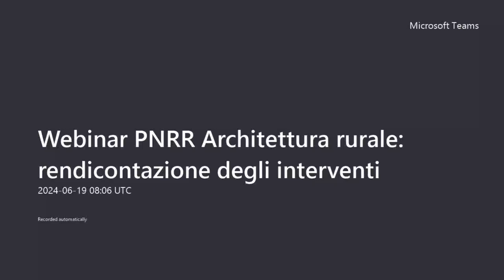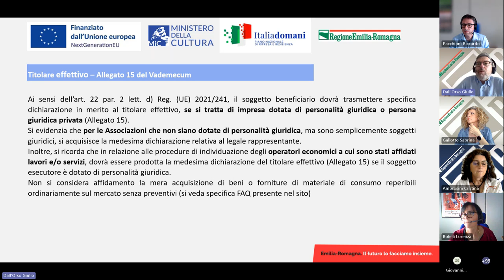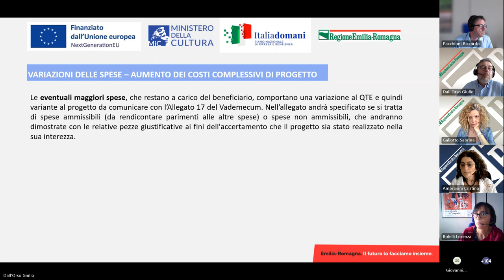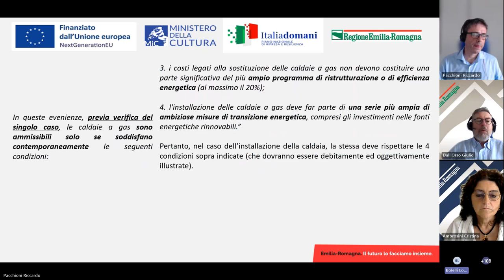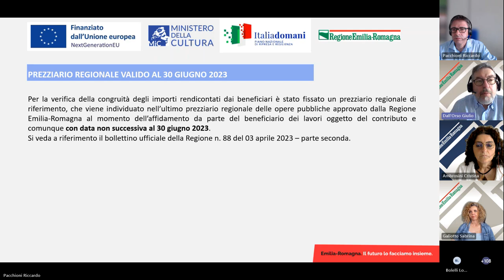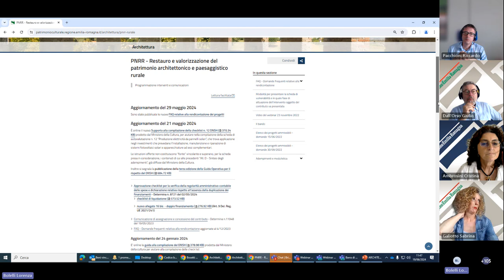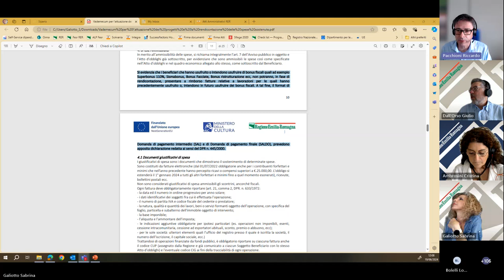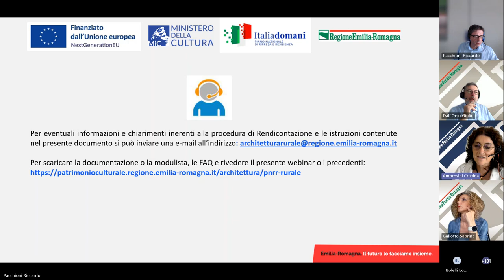Webinar PNRR Architettura rurale sulla rendicontazione degli interventi - 19 giugno 2024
Webinar promosso dal Settore Patrimonio culturale e l'Area liquidazione dei programmi per lo sviluppo economico e supporto all'autorità di gestione FESR della Regione Emilia-Romagna dedicato alle modalità di rendicontazione dei progetti finanziati con l'Avviso pubblico approvato con  D.G.R. n.570/22.
Nell'ambito del PNRR, Investimento 2.2. "protezione e valorizzazione dell'architettura e del paesaggio rurale".
00:00:00 introduzione
00:00:33 Cristina Ambrosini, responsabile del Settore Patrimonio culturale;
00:06:20 Sabrina Galiotto, Dirigente - Area liquidazioni;
00:09:13 Lorenza Bolelli, Pianificazione e promozione degli interventi sul patrimonio architettonico;
00:10:41 Giulio Dall'Orso, Settore Patrimonio culturale;